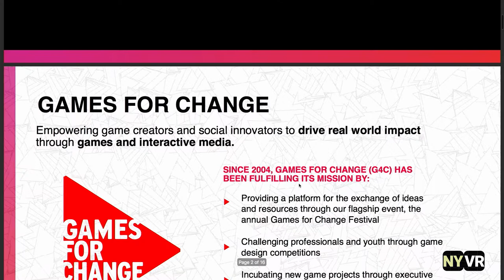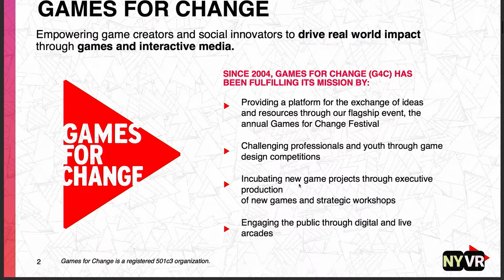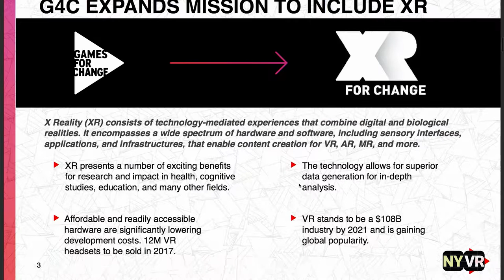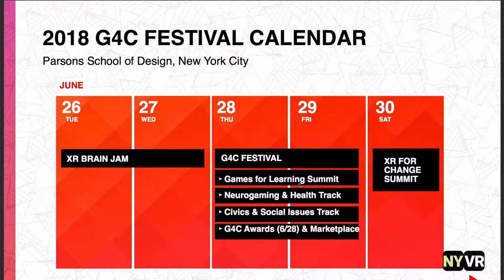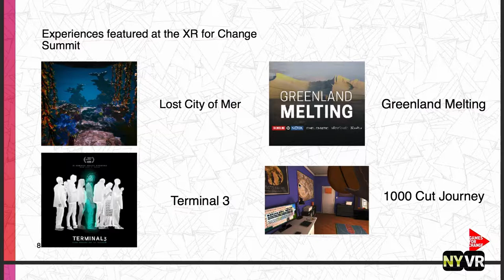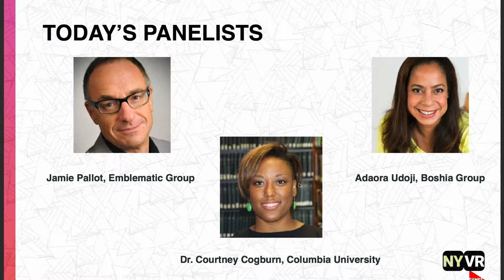Games for Change @G4C Panel @NY_VR on 20 June 2018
Susanna Pollack - Games For Change

Susanna will be moderating a panel on using XR for Social Impact & Change with three XR4C Ambassadors:

- Adaora Udoji NYU & The Boshia Group

G4C also recently launched the XR for Change a new year-round initiative powered by Games for Change that seeks to unify XR developers, storytellers, researchers, technology companies producing XR hardware and users to create immersive experiences that have a shared mission to improve people’s lives. As part of the initiative G4C will host the XR for Change Summit the last day of the G4C Festival on June 30. XR4C also hosts Talk and Play events in NYC where the G4C community and attendees can experience best in class social impact XR experiences and hear from their creators. The initiative also hosts an Ambassador group comprised of top XR developers, hardware producers, academics, NGO leaders and educators. This cohort of leaders maps the way forward for the XR4C initiative, and provides perspectives on new applications of VR/AR/MR by sharing insight from various communities and sectors so that practitioners can have a set of common resources that continue to sustainably build the field.